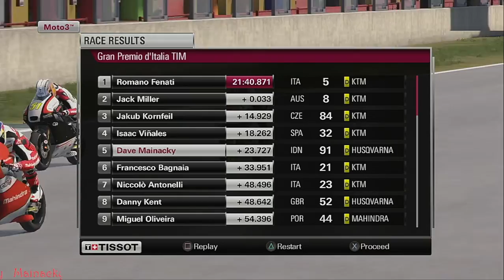MOTO 3 | MUGELLO ITALY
MUGELLO ITALY

AVANT TECNO HUSQVARNA AJO